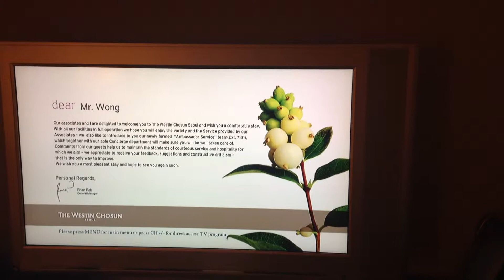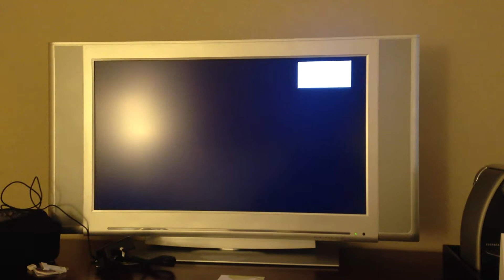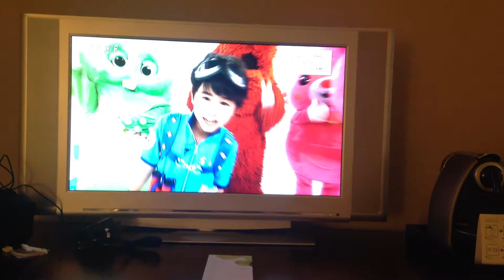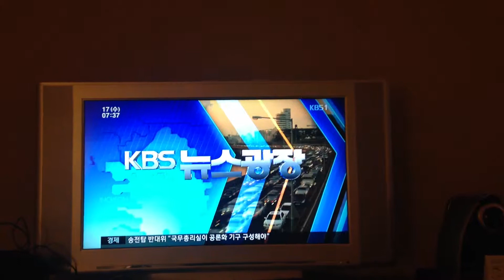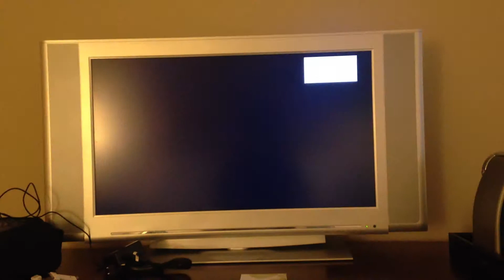Looking for Korean TV to watch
Can I find any Korean TV to watch while I'm in Seoul?

If you like this video, please give it a FAVORITE and a LIKE.